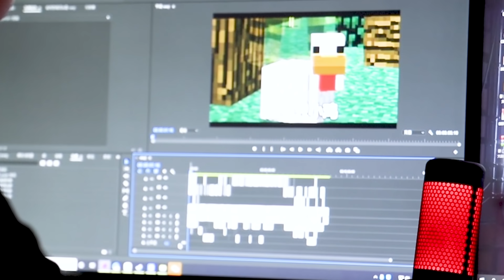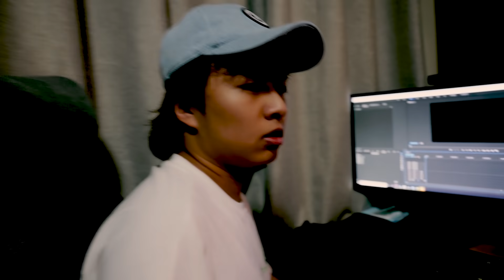这一天还是来了...（The day has come...）